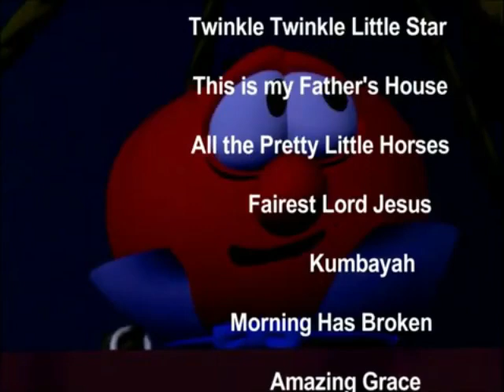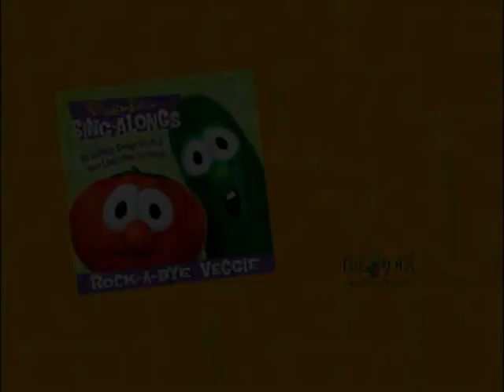VeggieTales SingAlongs Rock a Bye Veggie Trailer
This is something I made in July 2020